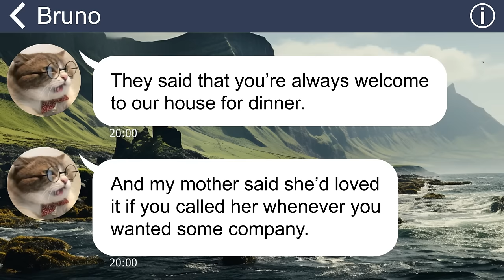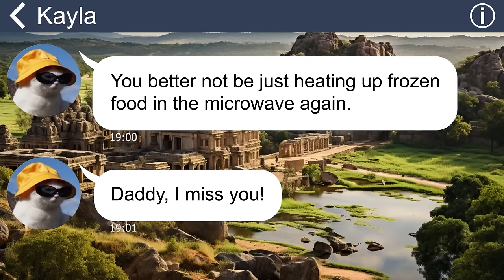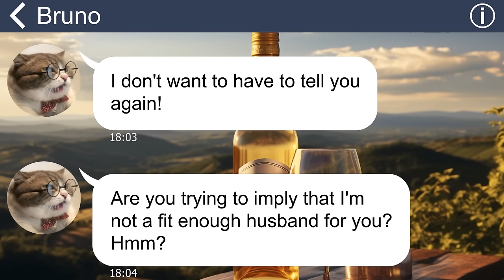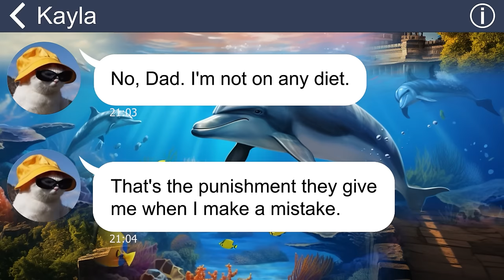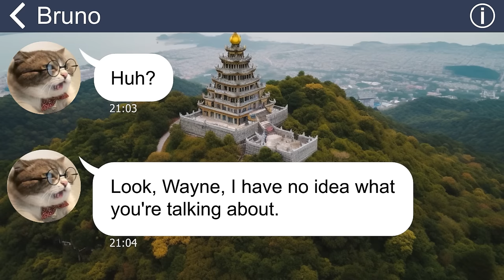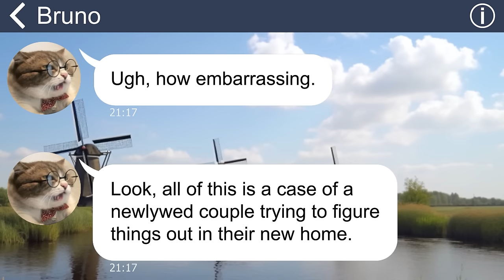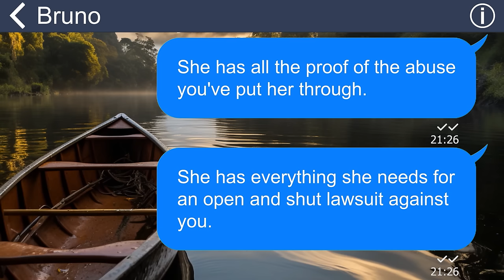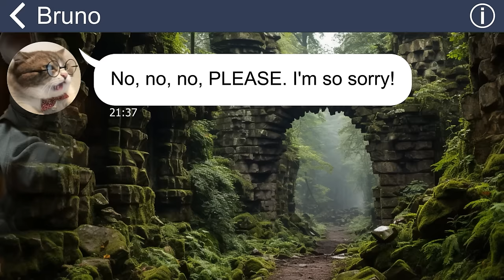[Apple] Son-in-law shows true colors after marrying my daughter. I’ll show him what hell looks like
I was absolutely elated when my daughter tied the knot and embarked on her journey of marital bliss. However, my joy quickly turned to concern when, out of the blue, I received distressing messages from her, pleading for my assistance